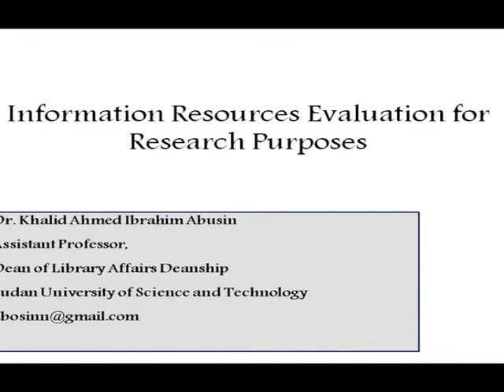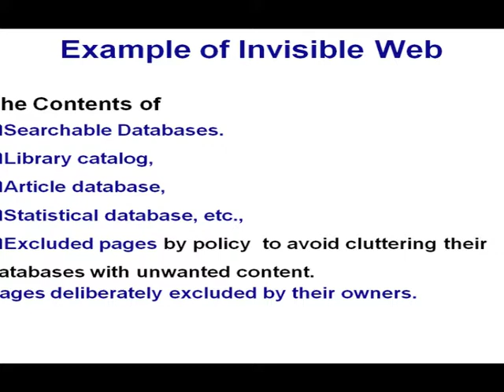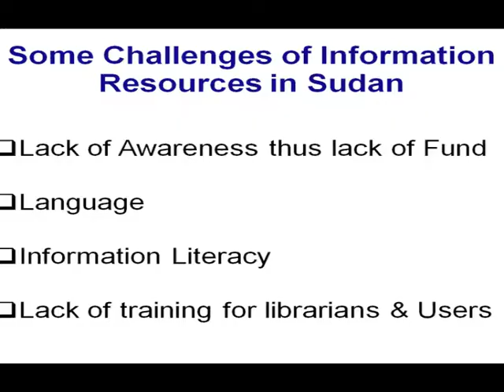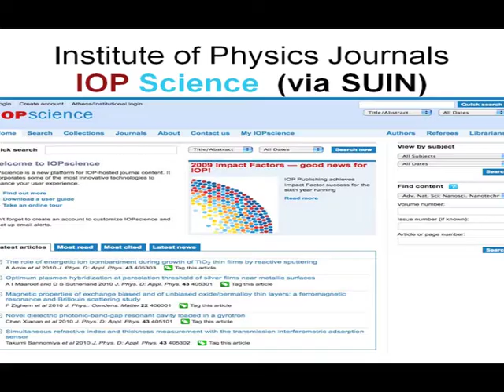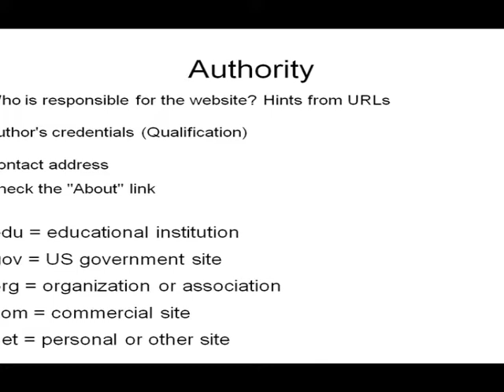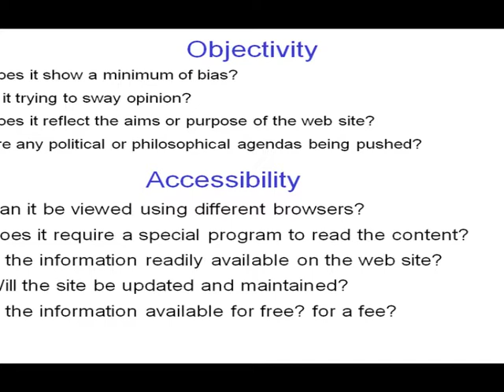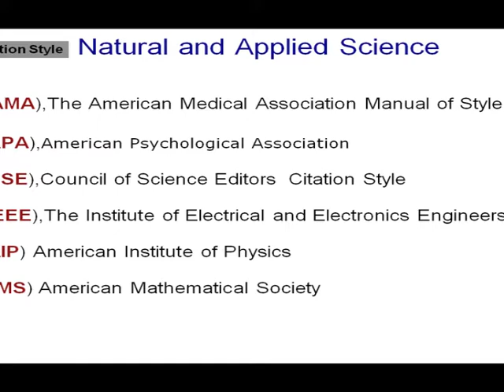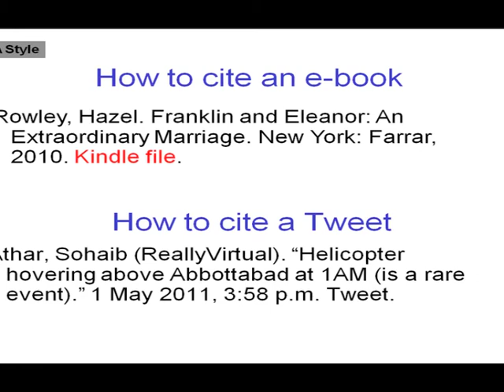Information resources evaluation and mixed methods By Dr. Khalid Ahmed Ibrahim Abusin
قُدّم هذا السمنار عبر ورشة عمل الباحثين السودانيين : كيف تكتب ورقة علمية وتنشرها؟